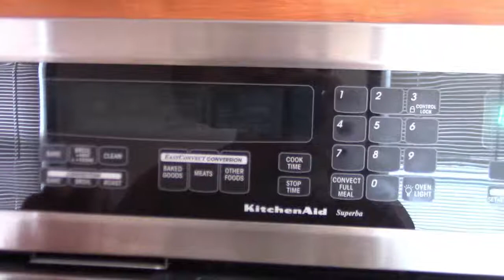Venison Stromboli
DIY venison Stromboli. originally made by my dad